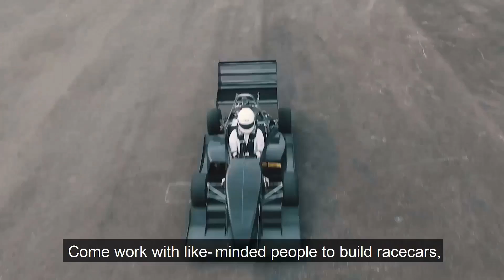60 seconds: What you get at NUS Engineering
Engineering is everywhere!  Just about everything you see around you and used has a lot of Engineering that’s gone into its design and production.
Professor Victor Shim, Vice-Dean (External Relations & Outreach), shows us how the opportunities offered at NUS Engineering empower our students to change the world we live in!